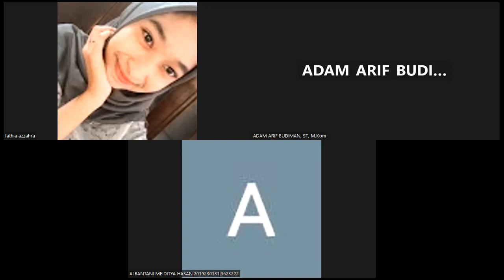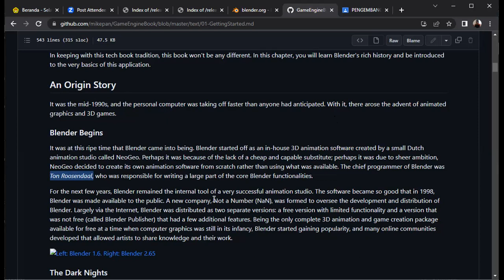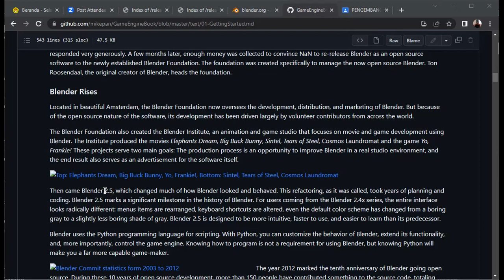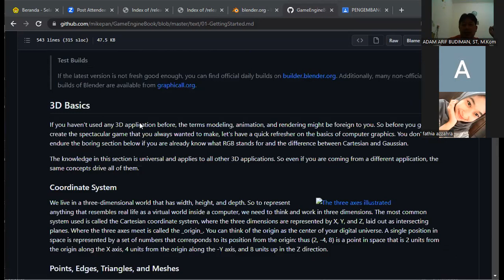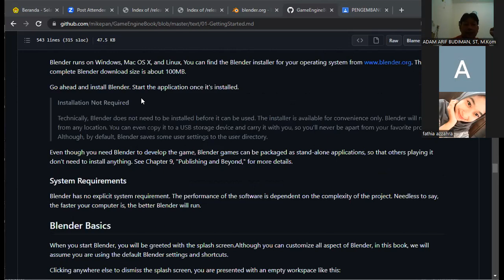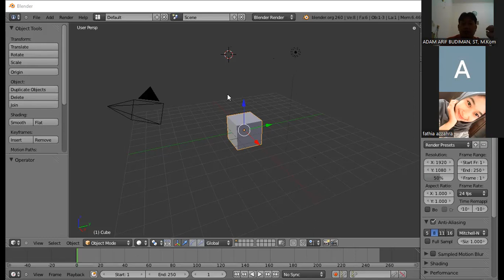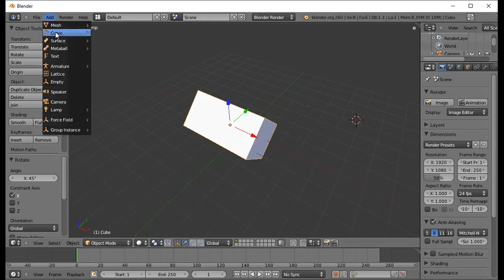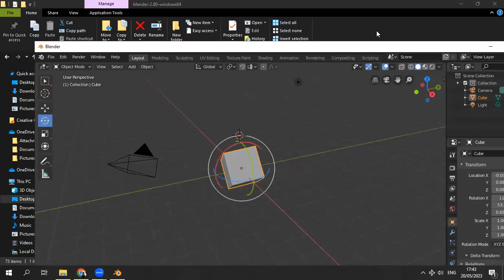Belajar Blender #1 Pengenalan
mata Kuliah Pengembangan Game